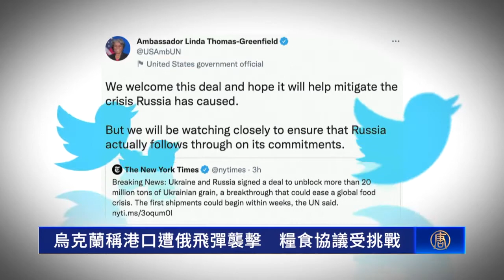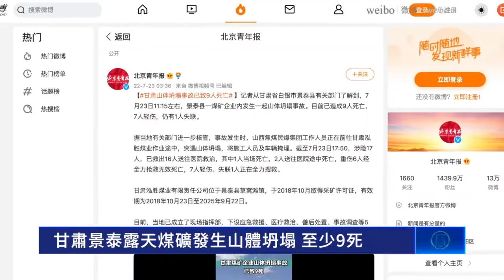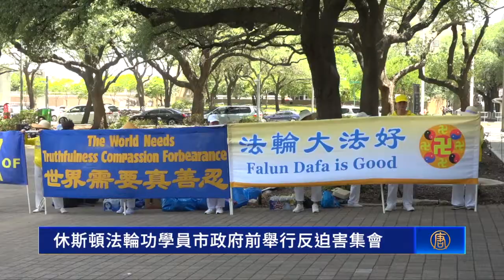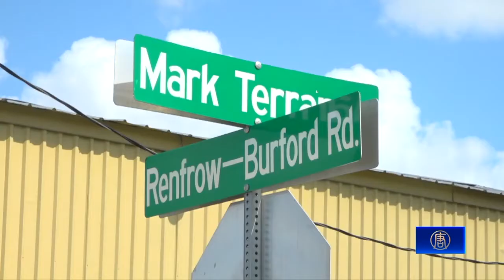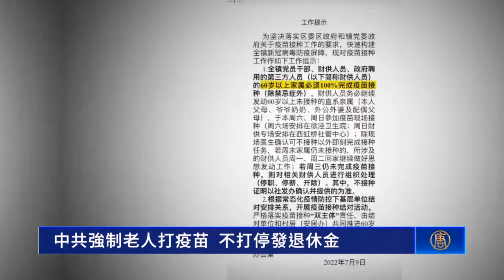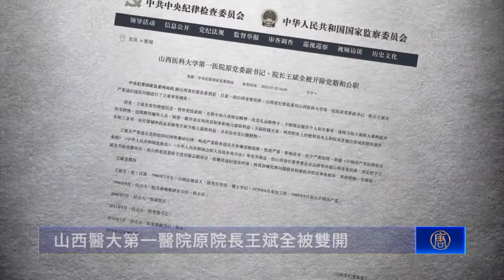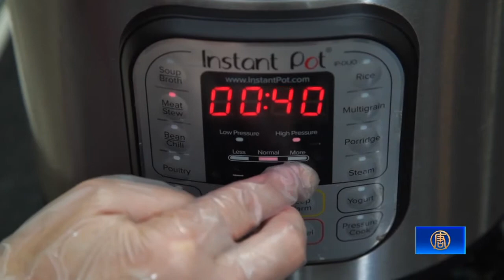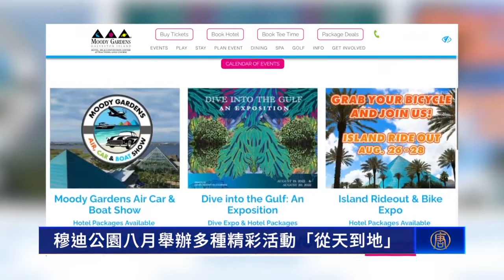【今日休斯頓】7月23日完整版